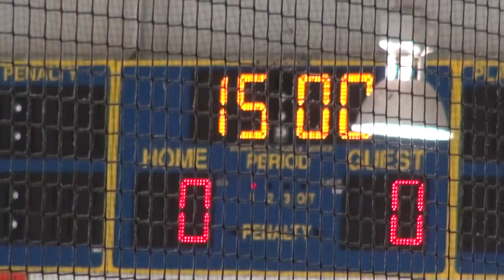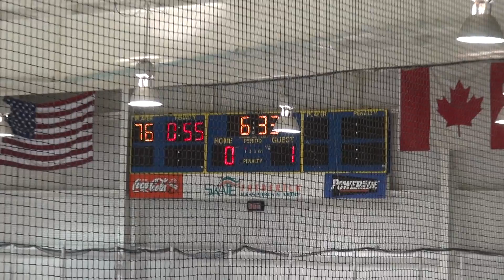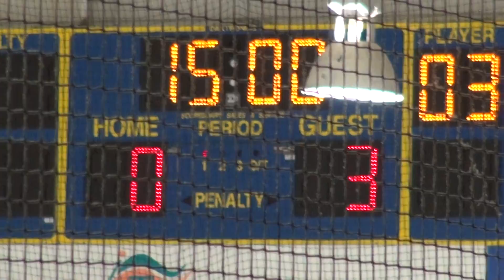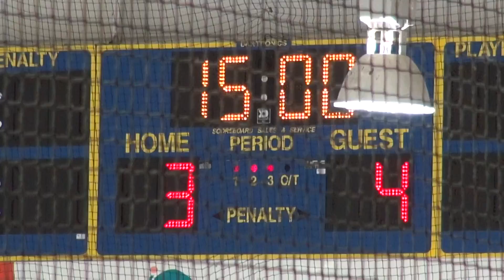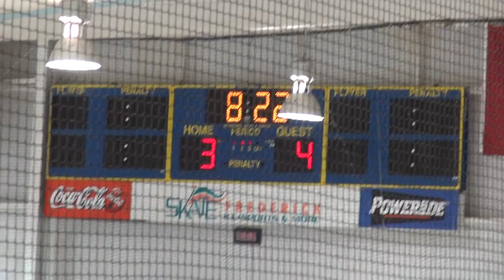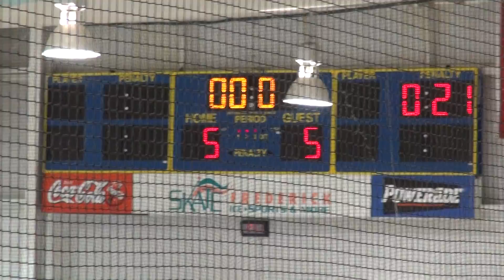14U HP vs Frederick (Scrimmage 09-11-2016)